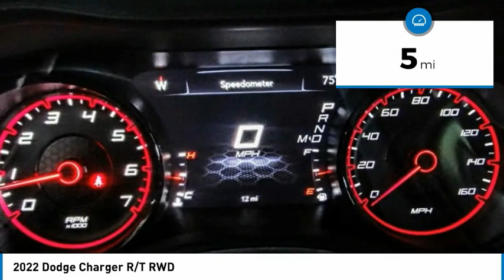2022 Dodge Charger MONTEREY PARK ROSEMEAD EL MONTE MONTEBELLO LOS ANGELES C9618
2022 Dodge Charger R/T RWD

1100 W Main St.

BRAVO CHRYSLER DODGE JEEP RAM OF ALHAMBRA, PROUDLY SERVING LOS ANGELES, SAN GABRIEL VALLEY, MONTEREY PARK, EL MONTE, AND SURROUNDING CALIFORNIA LOCATIONS. THIS F8 GREEN 2022 Dodge CHARGER IS EQUIPPED WITH A HEMI 5.7L V8 Multi Displacement VVT, AUTOMATIC TRANSMISSION, AND RECEIVES AN ESTIMATED 16 City/25 Hwy MPG. CONTACT BRAVO CHRYSLER DODGE JEEP RAM OF ALHAMBRA TO SCHEDULE A TEST DRIVE AND TAKE THIS 2022 Dodge CHARGER HOME TODAY, OR VISIT OUR SHOWROOM CONVENIENTLY LOCATED AT 1100 W. MAIN STREET ALHAMBRA, CA 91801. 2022 Dodge CHARGER R/T RWD $1,000 off MSRP! 4D Sedan HEMI 5.7L V8 Multi Displacement VVT RWD 8-Speed Automatic Factory MSRP: $47,210 Bravo Chrysler Dodge Jeep RAM dealership is a new kind of dealership, where we put our customers ?? needs first. We are located in Alhambra, CA, just miles east from the Downtown Los Angeles area. Our dealership has been proudly serving the Los Angeles area and the San Gabriel Valley community under our new ownership as of June 6, 2017. When shopping for a new vehicle you will get assigned a professional Product Specialist to help you find the right vehicle for you. No commission, no pressure is our motto. Our Service Department does not fall behind, we have on-hand knowledgeable Service Advisor ??s that offer multi-lingual service in English, Spanish, and Mandarin Chinese. Prices do not include government fees and taxes, any finance charges, any dealer document processing charge, any electronic filing charge, and any emission testing charge. Prices of vehicles on this website do not necessarily include accessories, dealer ship ad on ??s or mark ups, that may have been applied to any of our vehicles at the dealership. Advertised selling price does NOT apply to leases. Here at Bravo Chrysler Dodge Jeep Ram, we will work with you on getting the most value for your current vehicle trade in, no matter the condition it is in, and get you into the new or pre-owned vehicle you want! While every reasonable effort is made to ensure the accuracy of this information, we are not responsible for any errors or omissions contained in the description, pricing, or availability for this vehicle. Please verify any information in question with our professional sales staff. All applicable rebates require proof of qualification and proper documentation before vehicle delivery. Please call to see if you qualify for additional factory rebates! Price does not include safety Stock #: C9618 | VIN: 2C3CDXCT1NH138704 | 2022 Dodge Charger R/T RWD HEATED STEERING WHEEL AIR CONDITIONING POWER WINDOWS Bravo Chrysler Dodge Jeep Ram